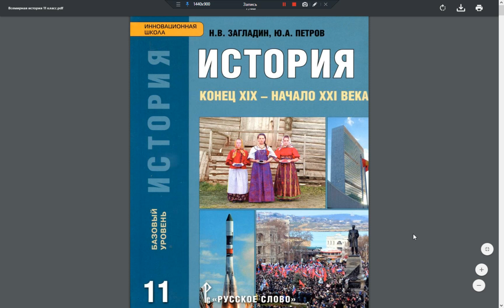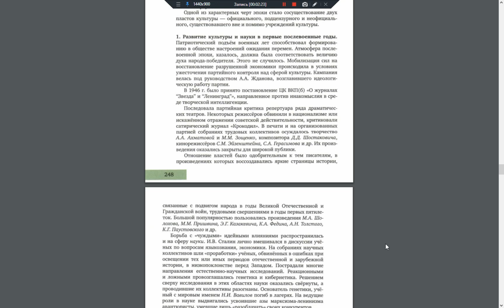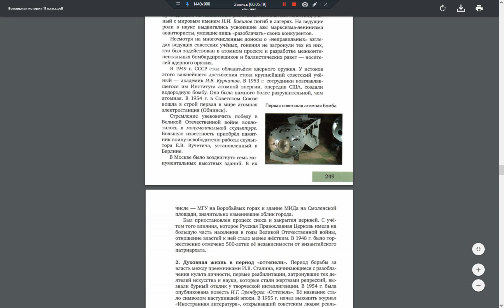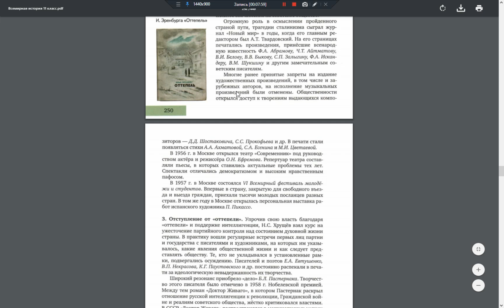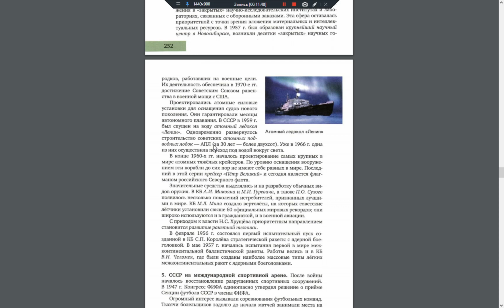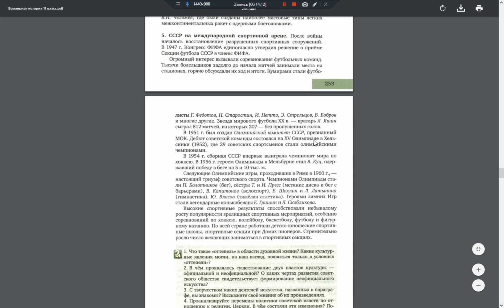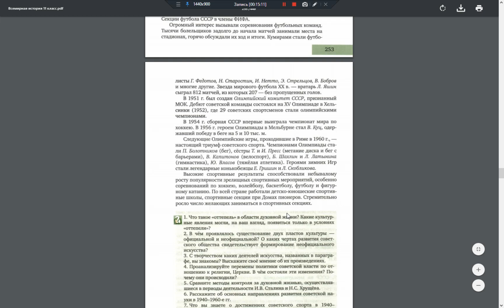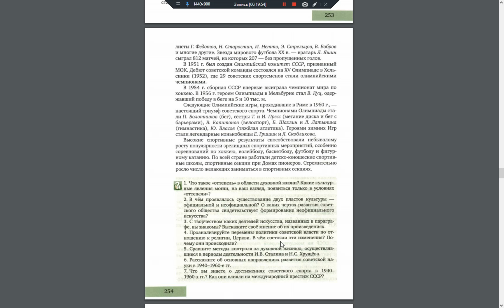11к ои 4-33 Духовная жизнь в СССР в 1940-1960-х годах.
11 класс История XIX-XXI век просто, на пальцах (4 раздел, 33 параграф) Духовная жизнь в СССР в 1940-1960-х годах. Культура оттепели. Новые гонения на религии. Стремительное развитие науки СССР и её достижения. Достижения СССР в международном спорте.